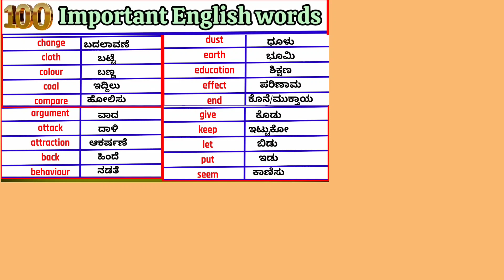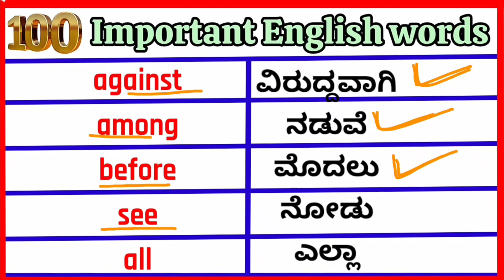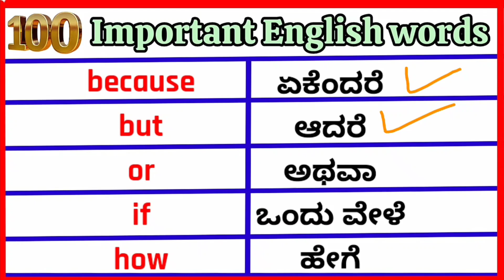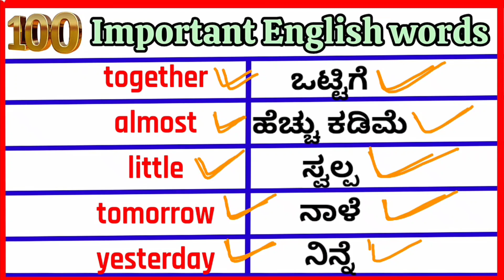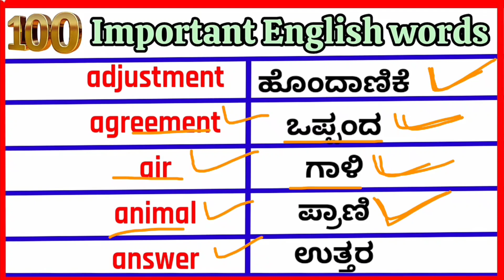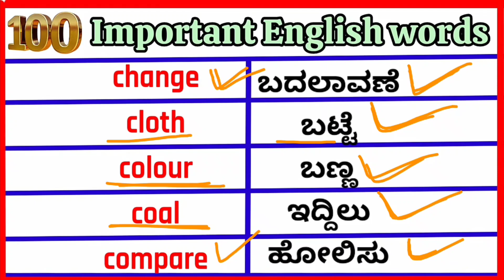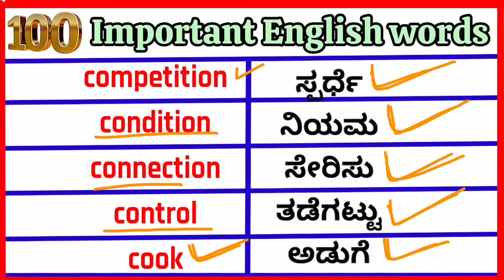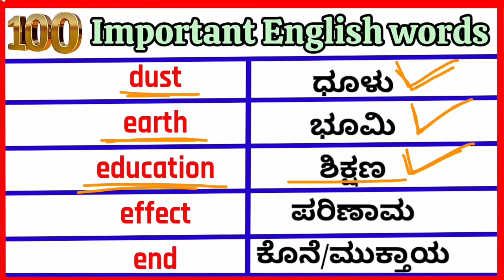Spoken English|Daily use English words|English through kannada|Tejas Easy English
this video explain about daily Use English Sentences,Kannada to english learning tricks, Kannada to English speaking course, Kannada to english translation,.